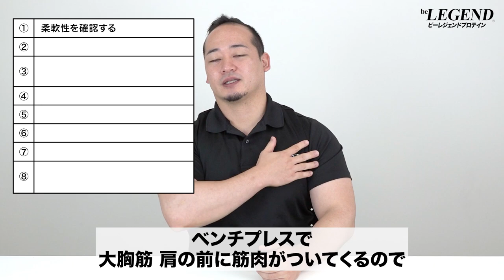【筋トレ】ベンチプレスでケガをした時に確認する 8つのポイント | パワーリフターが解説【ビーレジェンド プロテイン】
ベンチプレスは上半身 全体的に筋肉量をつけるのに非常にいい種目ですが、肩を痛める方も多い種目でもあります
今回は「ベンチプレスでケガをした時に確認する 8つのポイント」について解説します
■ビーレジェンドLINE公式アカウントを新規で友だち追加いただくと、プロテイン・サプリメントのご購入で使える「500円OFF」クーポンを配布中！
※2,000円以上のご購入で利用可能※お一人様1回のみ
筋トレする時に最初に身につけたい身体の使い方 3選
00:00 オープニング
00:14 ベンチプレスでケガをした時に確認するポイント
01:03 ベンチプレスでケガをした時に確認するポイント ①
04:23 ベンチプレスでケガをした時に確認するポイント ②
06:06 ベンチプレスでケガをした時に確認するポイント ③
07:50 ベンチプレスでケガをした時に確認するポイント ④
09:17 ベンチプレスでケガをした時に確認するポイント ⑤
10:10 ベンチプレスでケガをした時に確認するポイント ⑥
11:50 ベンチプレスでケガをした時に確認するポイント ⑦
14:59 ベンチプレスでケガをした時に確認するポイント ⑧
15:59 まとめ